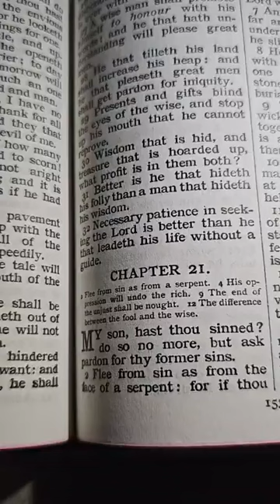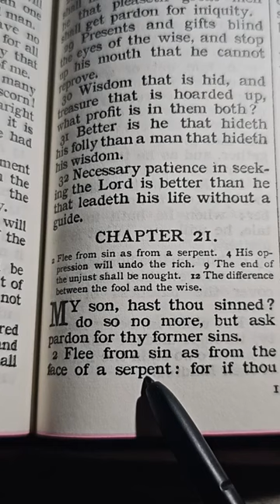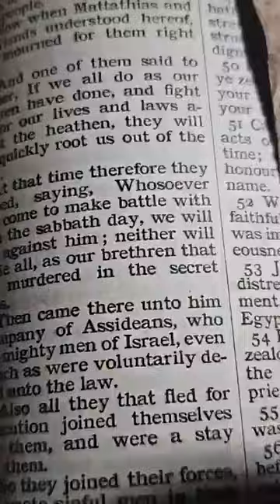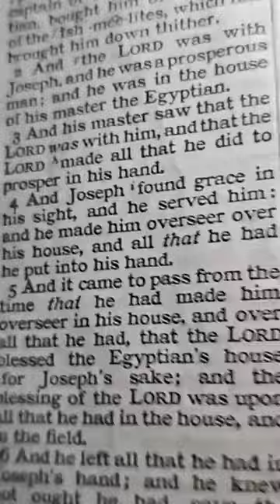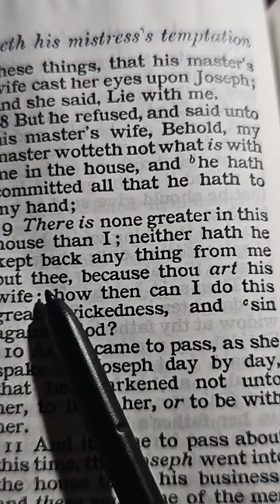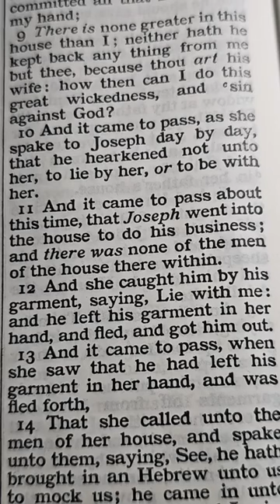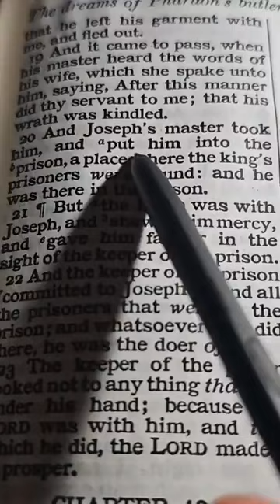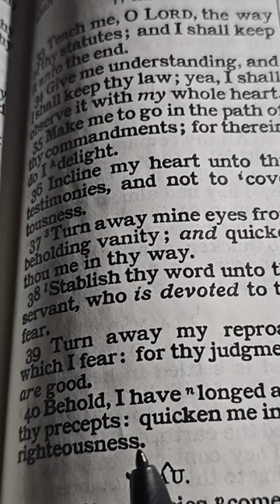Joseph in the time of his distress kept the Commandment..